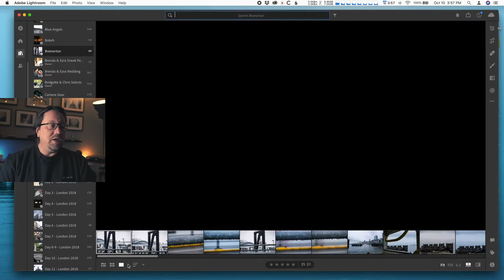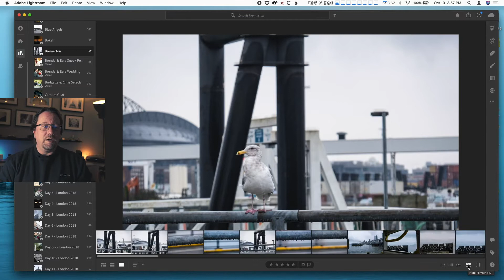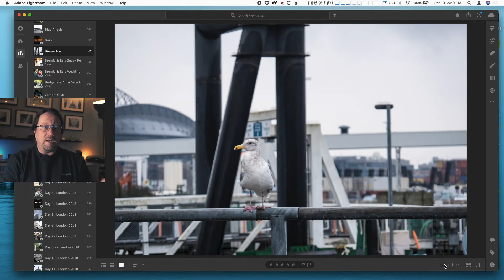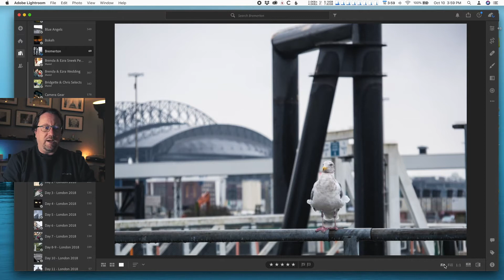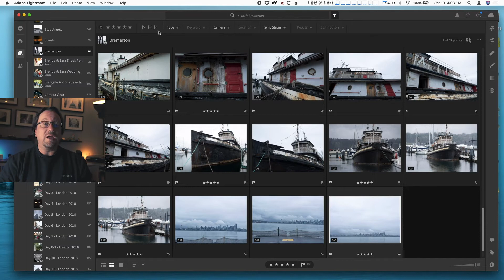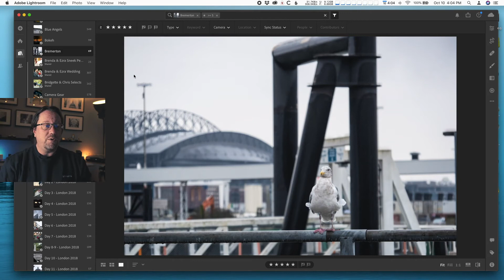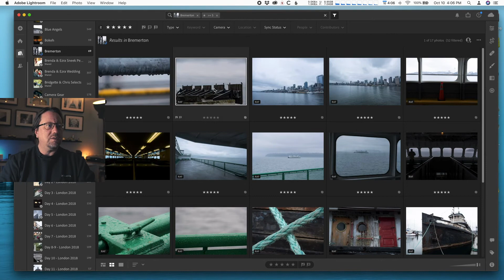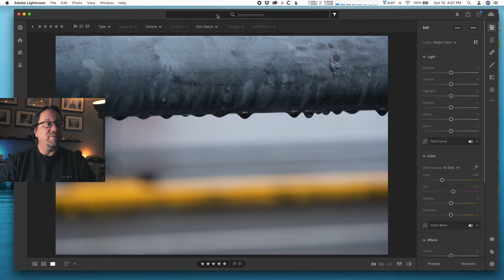How to sort photos in Lightroom CC 2020 using the 5-star rating system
One of the most powerful tools in Lightroom Classic and CC is the ability to label photos for later sorting and viewing. This video will cover the 5-star rating system to select photos from a larger group of photos.

Howdy! In addition to crafting YouTube videos about creating more interesting photos, I teach photography at Highline College in Seattle, Washington. I got my first camera in 1979, soooo, I’ve been on the journey to more interesting photos for over 40 years (yikes!)

I enjoy helping people (re)discover their creativity and expression through photography.

I’m available for individual  and group photography coaching and training.

I’ve been a Fujifilm user since since the X-T1, and am currently loving my X-T3 and my family of Fujinon lenses:
* XF 18-135mm f/3.5-5.6
* XF 10-24mm f/4.0
* XF 16-55mm f/2.8
* XF 50-140mm f/2.8
* XF 50mm f/2.0
* XF 16-80mm f/4.0
* XF 35mm f/1.4